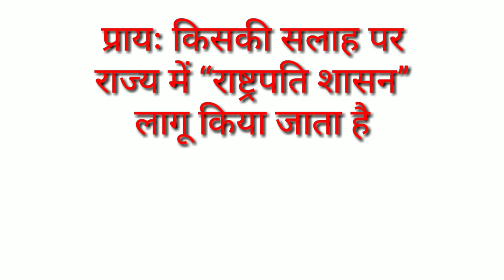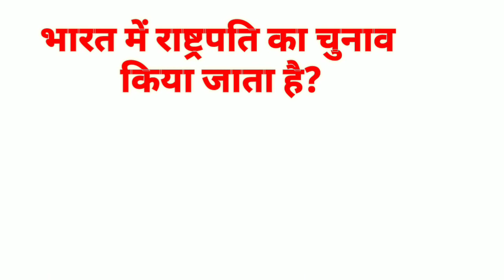Top Polity Question |Polity Revision For |UPSC, BPSC, SSC & OTHER EXAMS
Some important Objectives questions & answers on Polity, Polity Revision for UPSC, BPSC, SSC and other competitives exams,
Follow us for many educational information and knowledgeable study materials time to time to boost your knowledge.